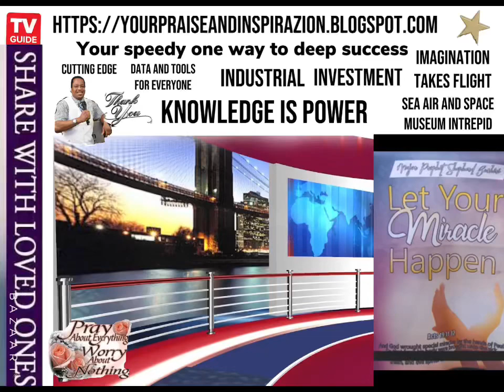This is absolutely for your praise inspirations promotions financing investing and industry developm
This is absolutely for your praise inspirations promotions financing investing and industry developmental expansion opportunities also